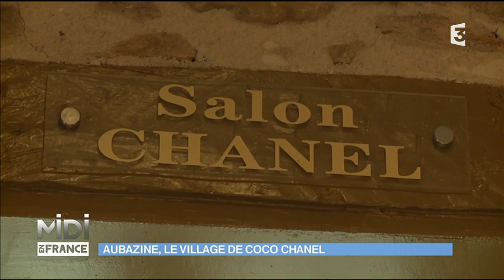Aubazine, le village de Coco Chanel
Au cœur de la vallée de la Dordogne, Aubazine vit au rythme de son abbaye du Moyen-âge, un des plus anciens ensembles monastiques de France. Si cette église est un haut lieu de l'histoire de la religion catholique, elle est aussi un haut lieu de la mode… A la mort de sa mère, son père place la petite Gabrielle dans cette congrégation. Elle passera 7 ans dans cet orphelinat et deviendra plus tard la célèbre Coco Chanel. Ce sont ces vitraux qui lui ont inspiré l’un des logos les plus connus de la planète, celui de sa maison de couture.  A Aubazine, la créatrice est partout : bienvenue sur la place Coco Chanel. Jean-Louis y dirige l’un des plus beaux hôtels du village. Il connaît sur le bout des doigts la biographie de la couturière et il est même allé jusqu’à rebaptiser à son nom d’anciennes chambres de moines. Pour lui, l’œuvre de la créatrice Coco Chanel est imprégnée de son village et de ses couleurs…